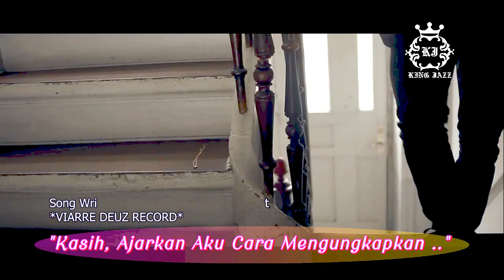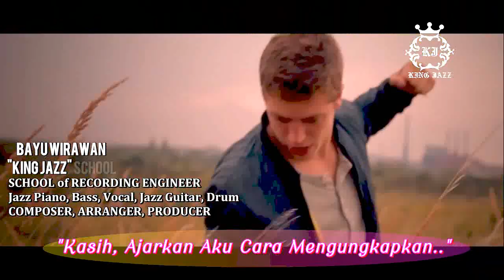KU INGIN KAU HANYA MILIKKU - Cipt. BAYU WIRAWAN "KING JAZZ"